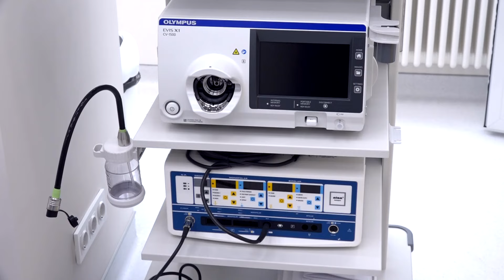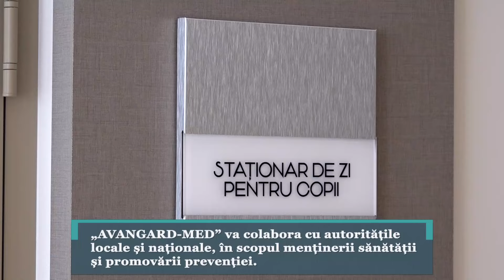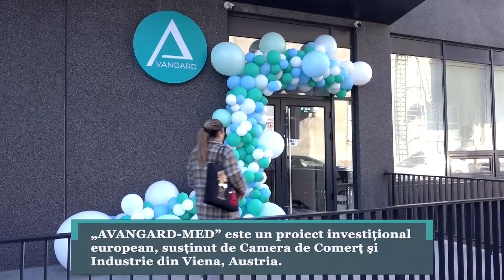Avangard Med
Avangard-Med este un centru medical care prestează servicii medicale primare integrate. Oferim asistență complexă și accesibilă tuturor pacienților. Persoanele înregistrate pe listele medicilor noștri de familie vor benificia de consultații și tratamente gratuite, în conformitate cu Programul unic de asigurări obligatorii de asistență medicală. La Avangard-Med aveți posibilitatea să alegeți medicul de familie, indiferent de statutul asigurat sau neasigurat.

Str. Burebista, 114/2, Chișinău